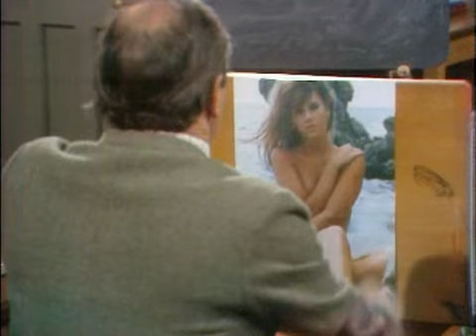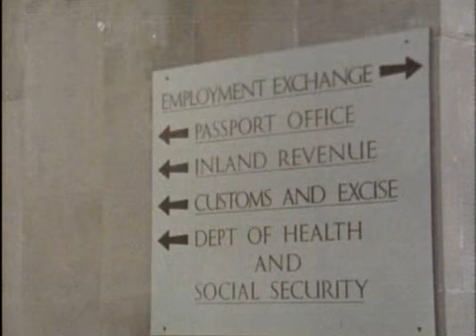Please Sir: S04E14 - Old Fennians Day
Cromwell's latest idea is a school song for the first meeting of his newly-formed Old Fennians Association. With the staff bursting into a flurry of musical activity, and the return of the old Form 5C for the big event, it is a day to remember.